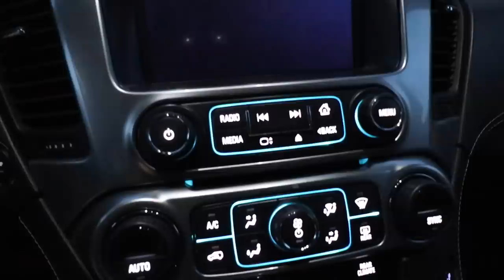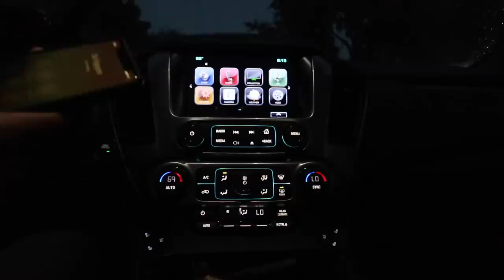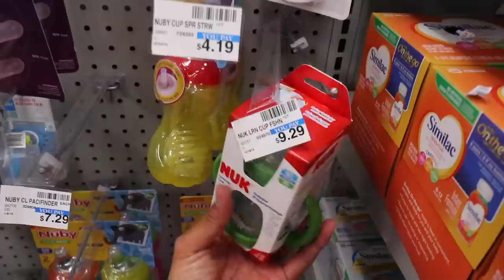Last Minute Easter Basket Shopping!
Can you say irresponsible?! We do some last minute shopping after we dress up all fancy and have a birthday dinner for Khoa's mom. SHe's getting so old. Don't tell her we said that. Khoa's already crying. The kids pop off and baby race number 2 commences! Who does Landon choose though? Enjoy!

Keren: kerenswanson
Khoa: kuhwahh

SHOP THIS VLOG:
Keren's Vacuum Cleaner:
Khoa's Projector:
Brown backpack
OUR GEAR: